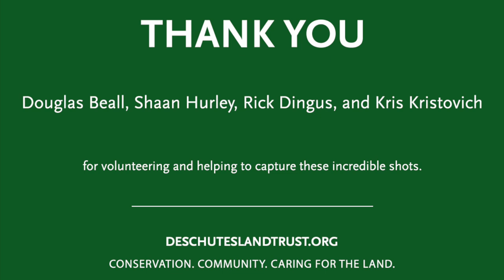Winter 2023 Wildlife Wanderings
In the still and quiet of winter Deschutes Land Trust Preserves have been crawling with wildlife! We saw a variety of wildlife, from bobcats, deer, and elk to birds, bears and skunks. We hope you enjoy the latest series of wildlife photos and videos from Land Trust Preserves!